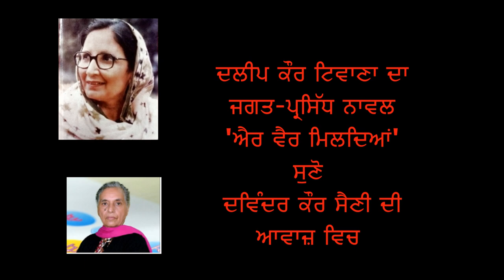Novel (Full) - Air Wair Mildeyan | ਐਰ ਵੈਰ ਮਿਲਦਿਆਂ | By - Dalip Kaur Tiwana | ( Punjabi Novel )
ਨਾਵਲ - ਐਰ ਵੈਰ ਮਿਲਦਿਆਂ
ਲੇਖਿਕਾ - ਦਲੀਪ ਕੌਰ ਟਿਵਾਣਾ
Writer - Daleep Kaur Tiwana
Novel- Air Wair Mildeyan
Voice - Devinder kaur D.Saini

ਦਿਲੀਪ ਕੌਰ ਟਿਵਾਣਾ ਦਾ ਜਗਤ ਪ੍ਰਸਿੱਧ ਨਾਵਲ ਐਰ ਵੈਰ ਮਿਲਦਿਆਂ ਸੁਣੋ ਦਵਿੰਦਰ ਕੌਰ ਸੈਣੀ ਦੀ ਆਵਾਜ਼ ਵਿਚ l
( PUNJABI AUDIOBOOK )